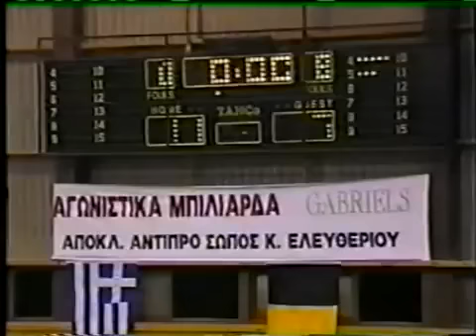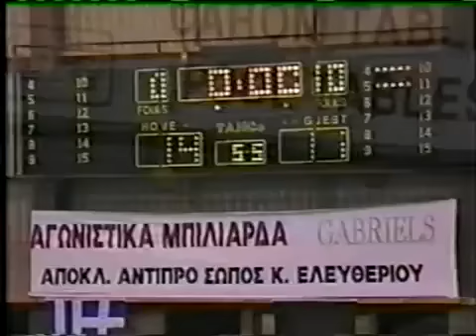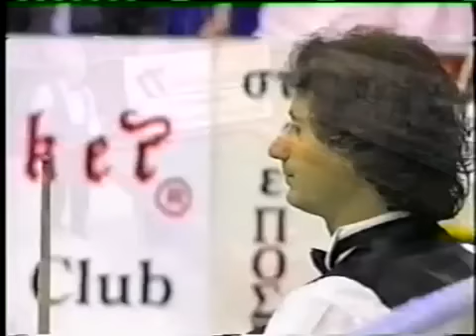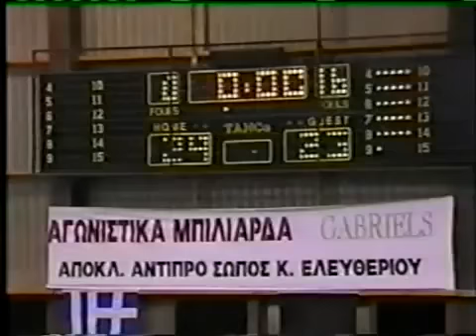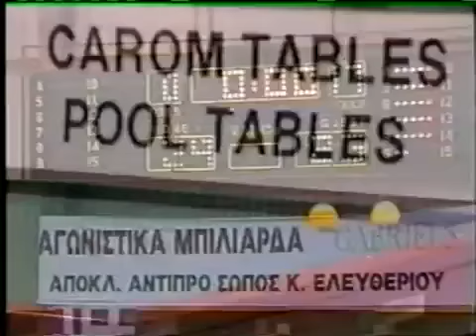Sakkas-Ceulemans 3 Cushion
George Sakkas plays against Ceulemans in exibition game.Athens 1995.